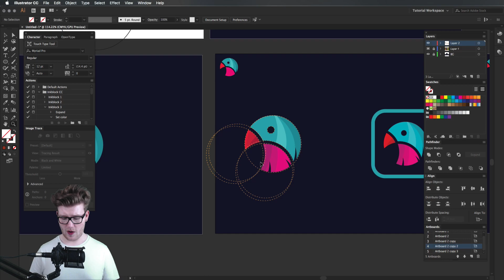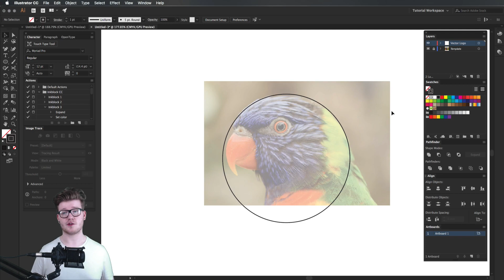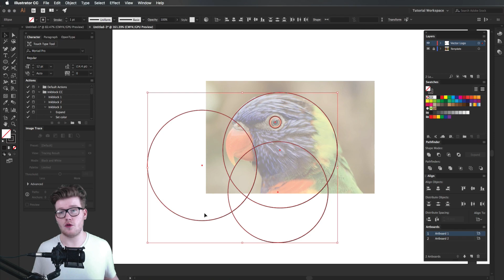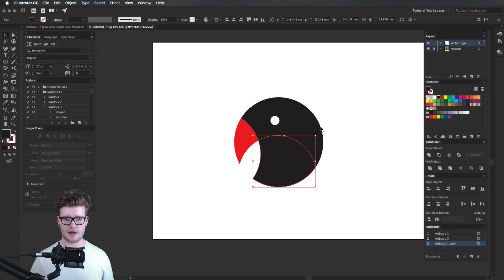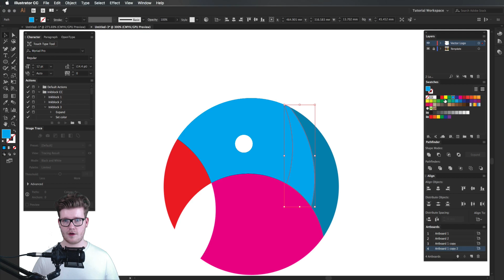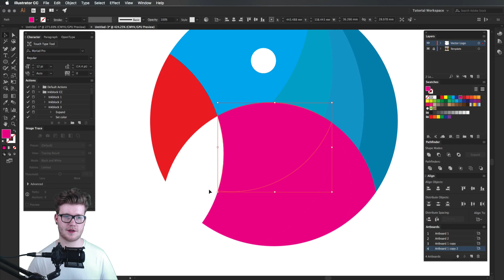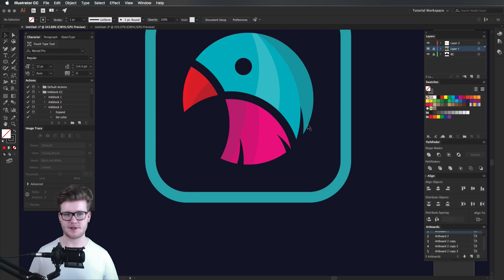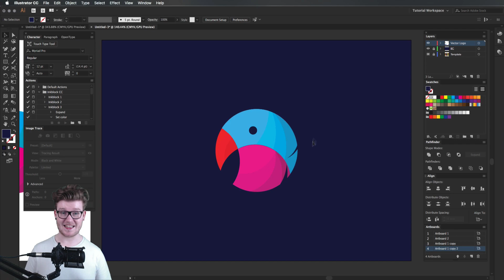Abstract Logo Tutorial | Adobe Illustrator CC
I normally talk about logotypes and wordmarks because they're my passion! But in this video, I'm going to show you how you can create a modern abstract logo / icon in Adobe Illustrator 2017 with just using circles and the Shape Builder Tool. Enjoy!